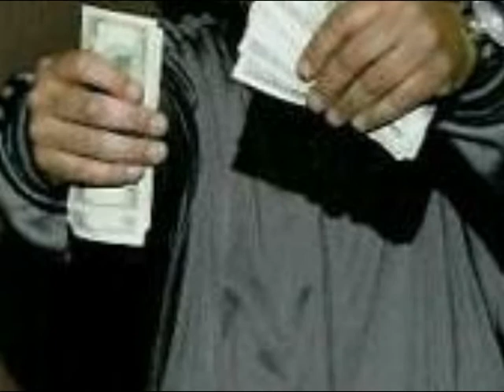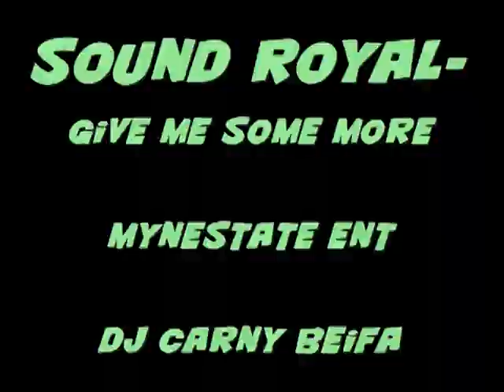Sound Royal-Give me some more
Dj Carny Beifa